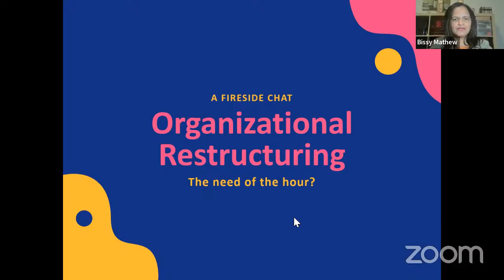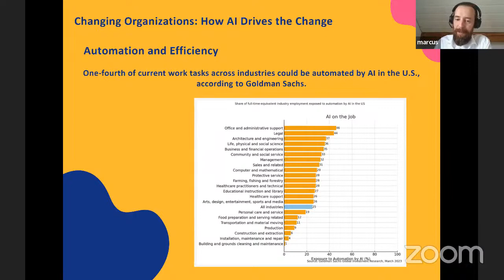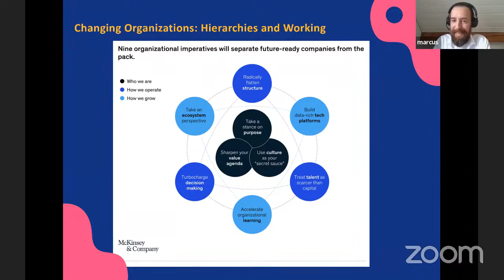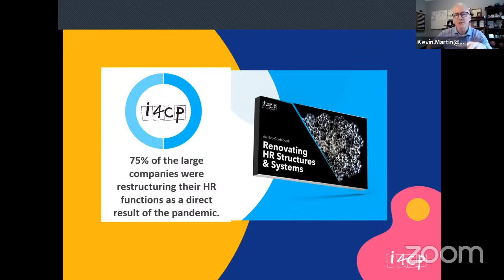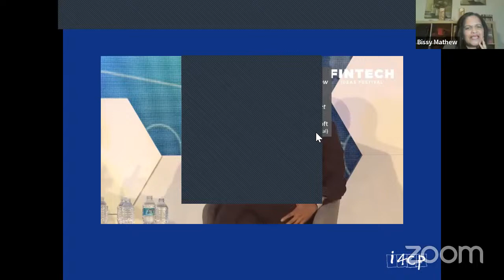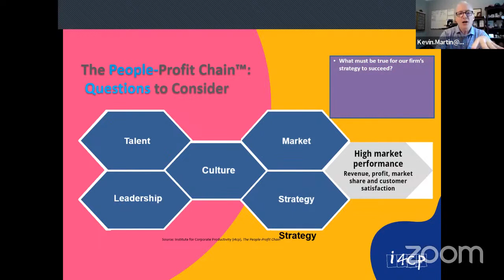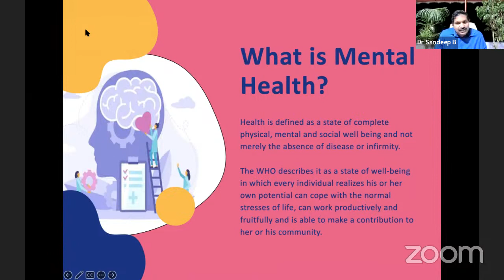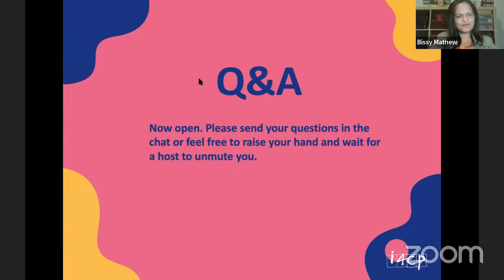Organizational Restructuring-A Need of the Hour?Marcus Kohnlein Kevin Martin Sandeep B Bissy Mathew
Organisational Restructuring - The Need of the Hour?

A Fireside 🔥 Chat

Marcus Kohnlein,  Kevin Martin,   Sandeep B,  Bissy Mathew

The Talk

Why did it take a Covid for this? Bissy

Hierarchies - Marcus

WFH Perspective - Kevin

Work Timings - Kevin

Workspaces - Kevin

Mental Health, A Much-Needed Perspective - Dr Sandeep

Training Re-aligned - Kevin

AI & ML - Marcus

Wrap-Up - Bissy

Open Forum Q & A